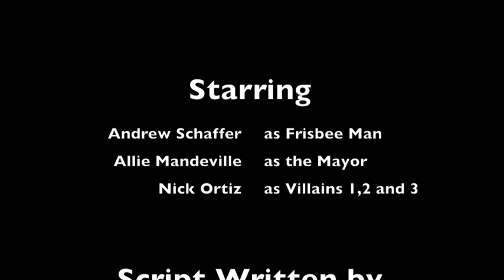Adventures of Frisbee Man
Frisbee Man escorts an important flash drive to the mayor